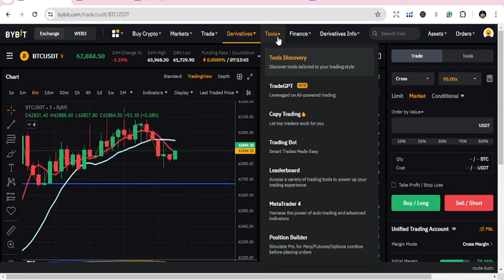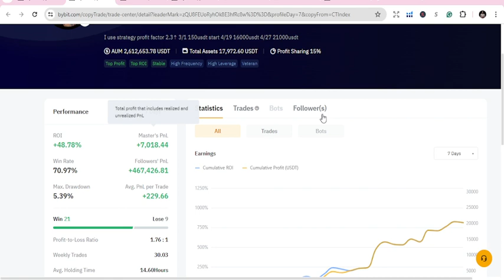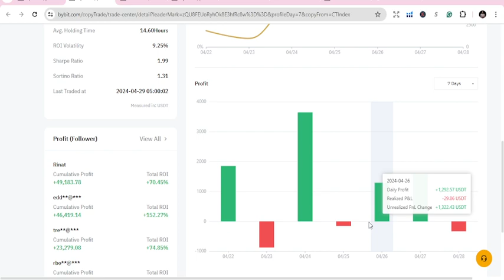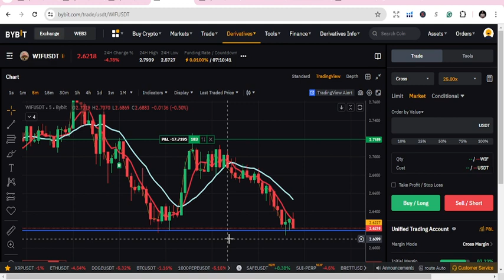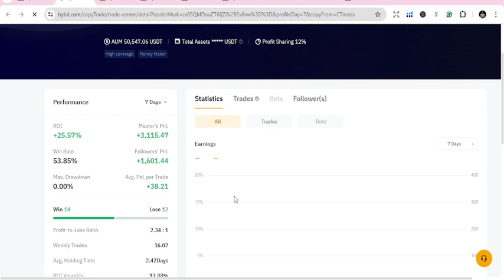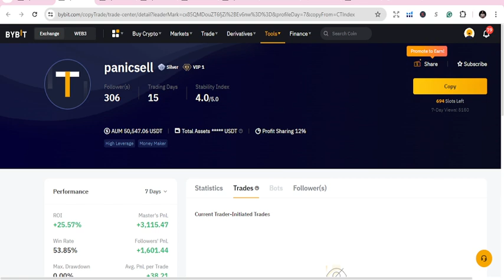TOP 3 Bybit Copy Traders TODAY - CRUSH THE MARKET!